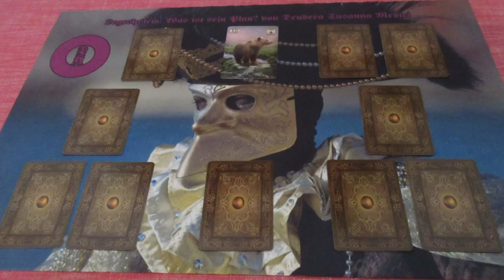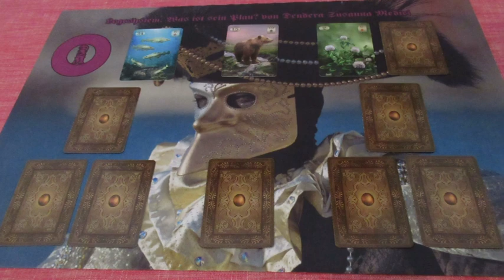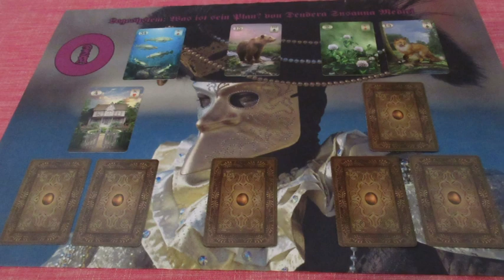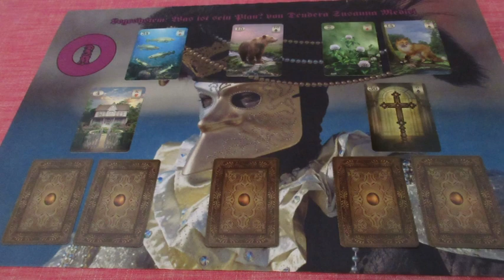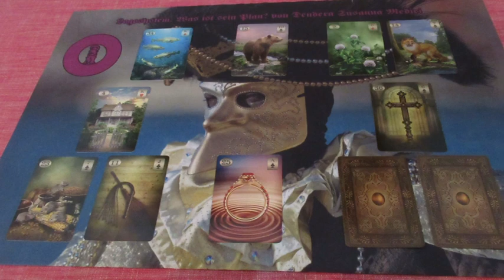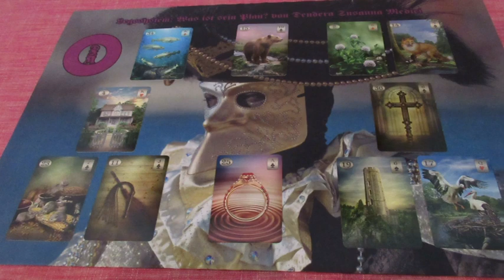Mi a terve veled kapcsolatban? Jóslás LEILA részére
Telefonos elérhetőségem jóslásra:
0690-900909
750Ft/Perc

Átutalás:
Erste Bank
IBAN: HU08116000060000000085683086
BIC: GIBAHUHBXXX
Tulajdonos: Dendera Susanna Medici
Kép: shutterstock/Kiselev Andrey Valerevich/Cernecka Natalja